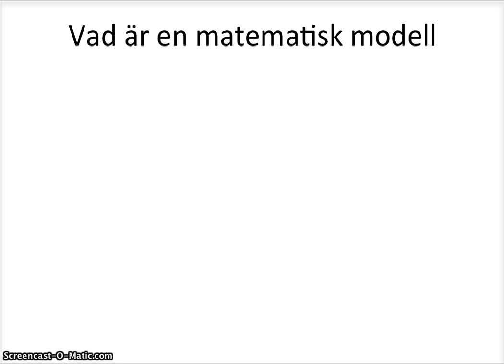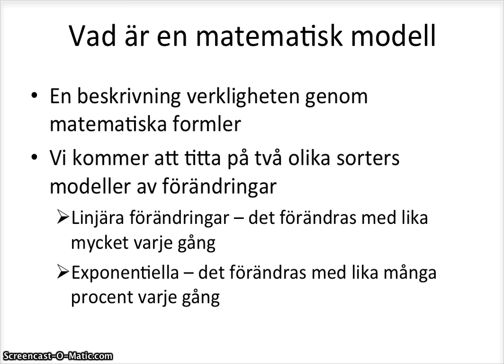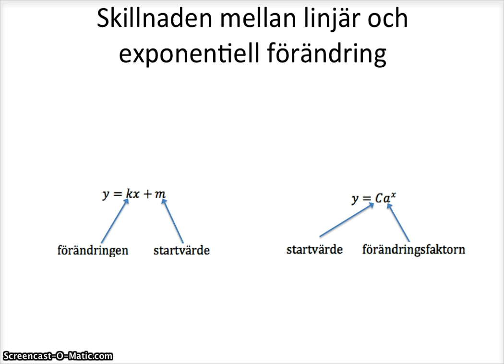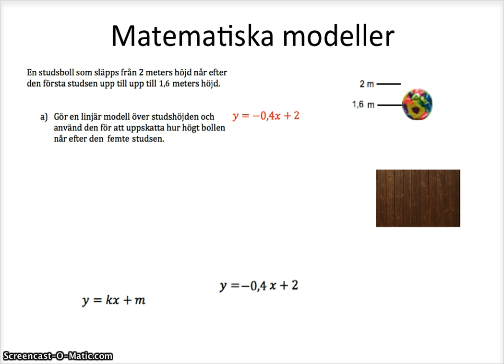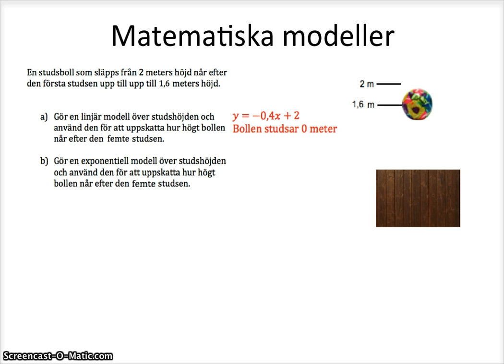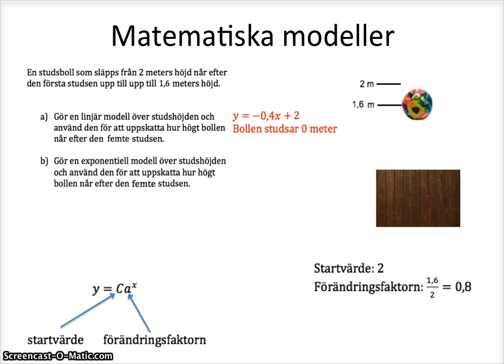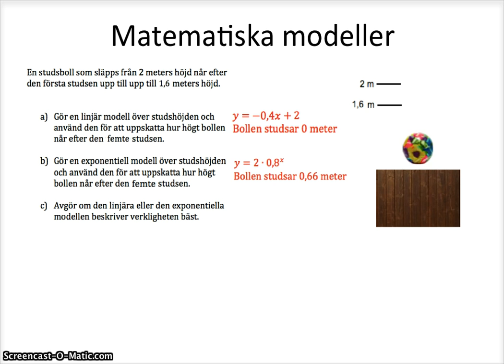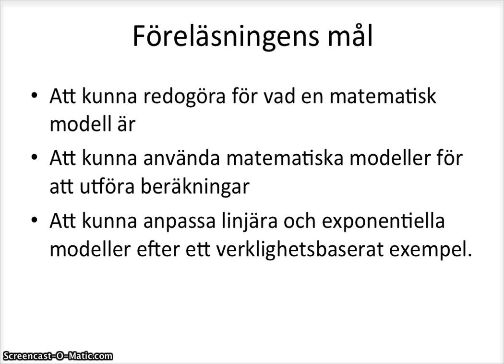Linjära och exponentiella modeller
Grundläggande genomgång av linjära och exponentiella modeller i Matematik 1.